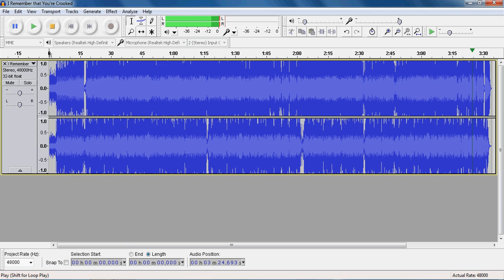[Split Track] I Remember that You're Crooked - G-Dragon (지드래곤) & PSY Ft. Zion.T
Crooked by G Dragon (Left)& I Remember You by PSY Ft. Zion.T (Right)
Remix by Shinsadong Puppy